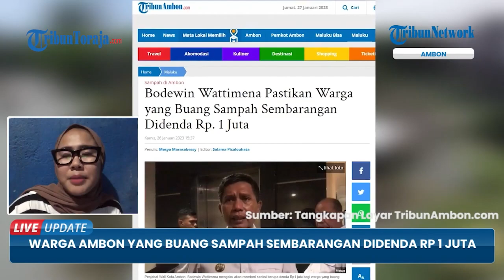TEGAS! Pemkot Ambon Umumkan akan Denda 1 Juta Warga yang Ngotot Buang Sampah Sembarangan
Pemerintah Kota (Pemkot) Ambon kini akan menindak warga yang melanggar Perda persampahan.

Sanksi yang dibuat berupa peringatan hingga penerapan denda sebesar Rp1 juta.

Menurut Penjabat Wali Kota Ambon, Bodewin Wattimena, hal itu sebagai efek jera kepada warga.

Sehingga warga sadar sampah dan memilih membuang sampah pada tempat yang telah disediakan.